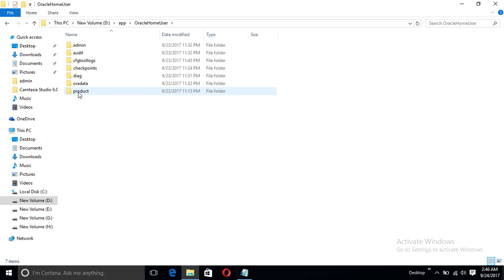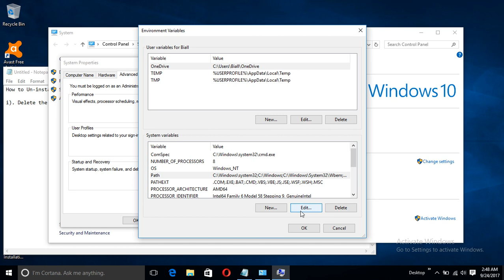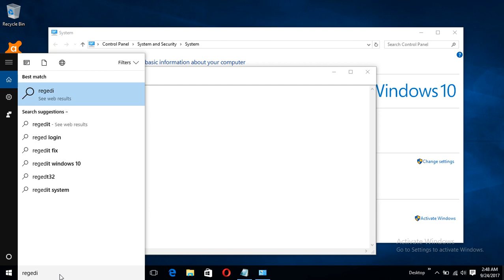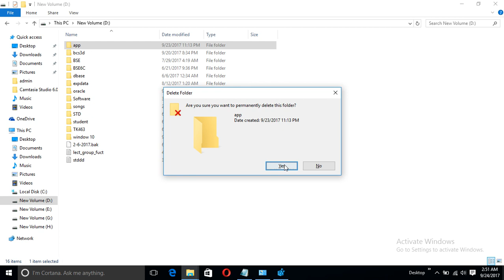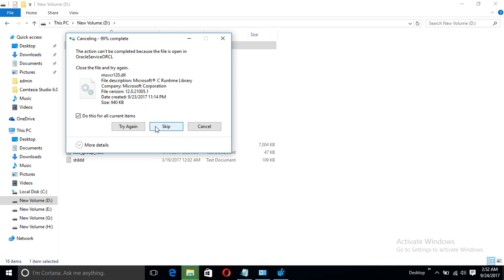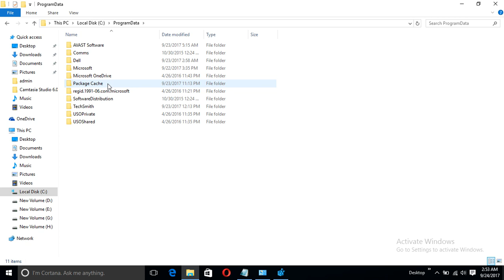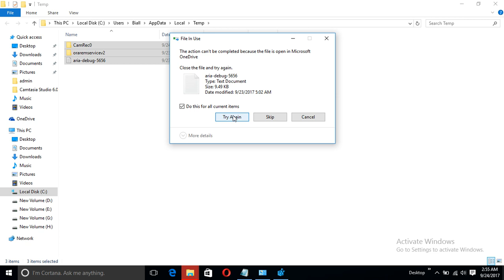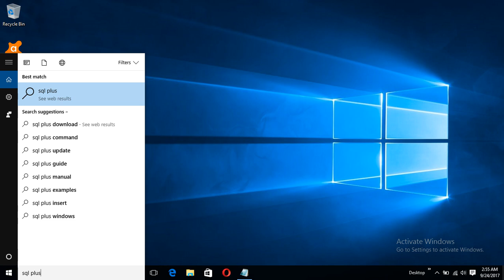How To Uninstall Oracle Database 12c/19c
i). Delete the environment variable
ii). delete registries
iii). delete oracle home directory
iv) delete directoy from program file
v) delete directoy from start menu
vi) clear the temporary file